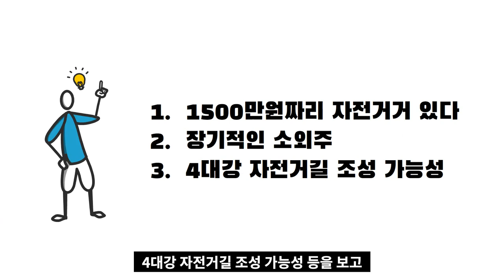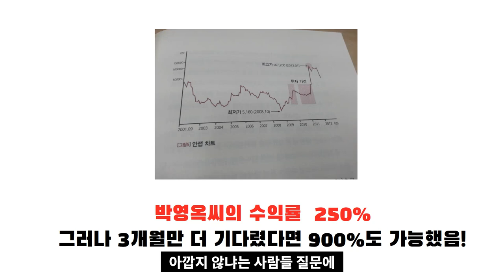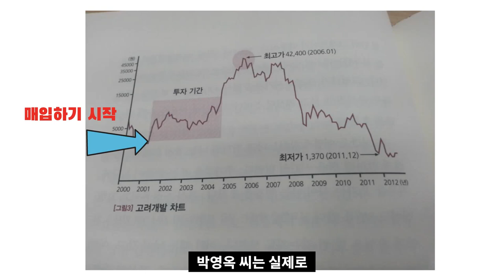주식농부 박영옥을 슈퍼개미로 만들어준 주식종목 3가지